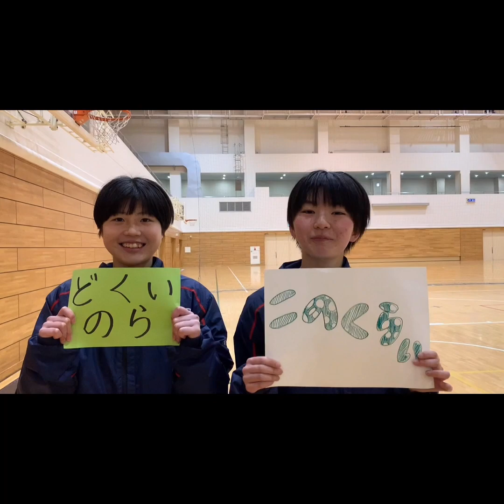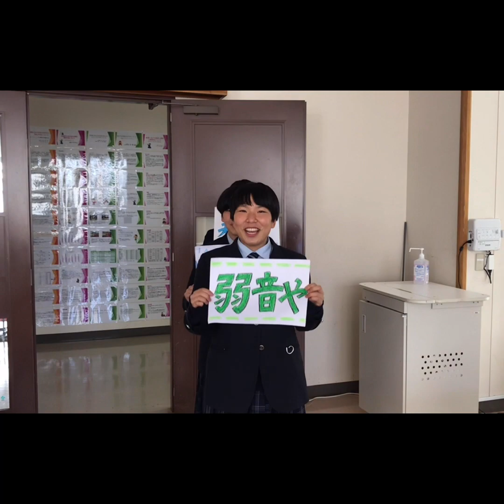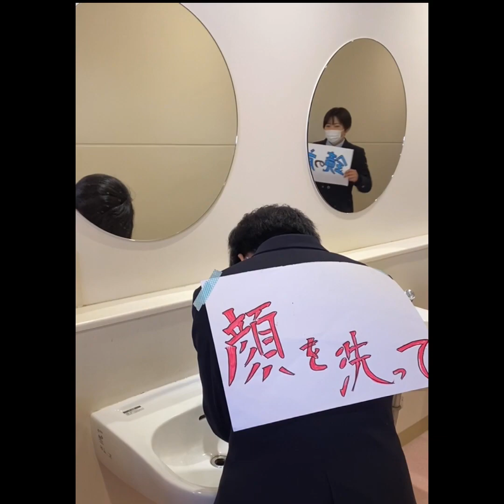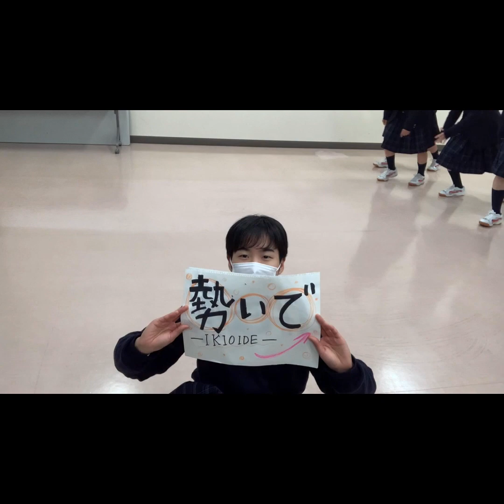【2020年度卒業ムービー】卒業生へ心を籠めて【市立柏女子バスケットボール部】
この動画は、在校生より大好きな卒業生へ送った動画です。

⏬オレンジサンシャインズの各種SNSはコチラ⏬